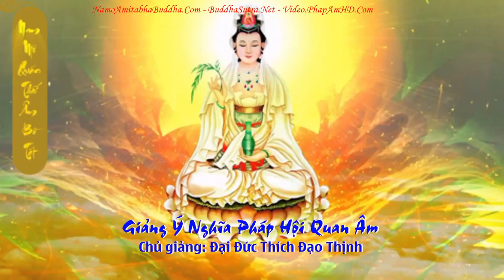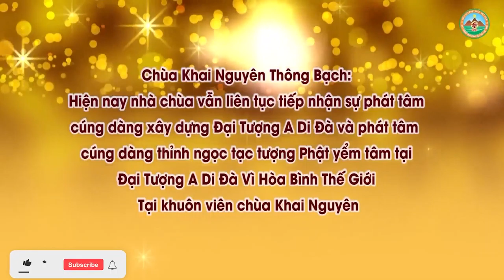Tập 3 Giảng Về Ý Nghĩa Pháp Hội Quán Âm Tam Thời Hệ Niệm l Đ,Đ Thích Đạo Thịnh,